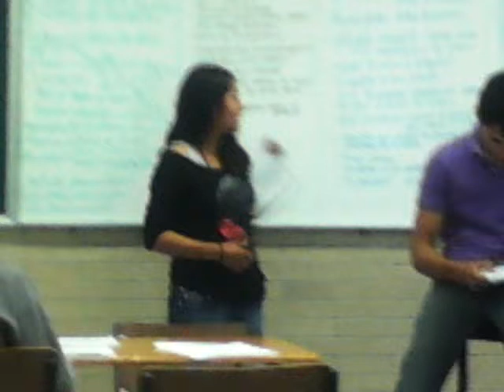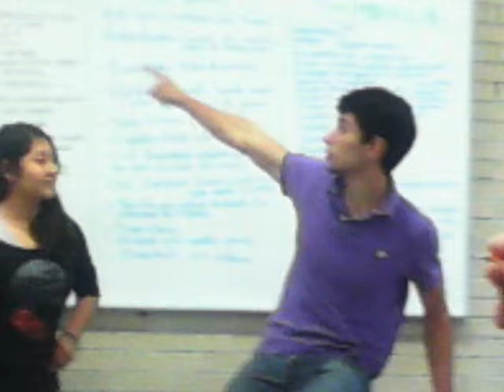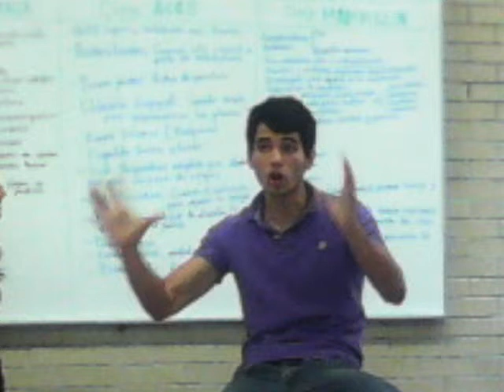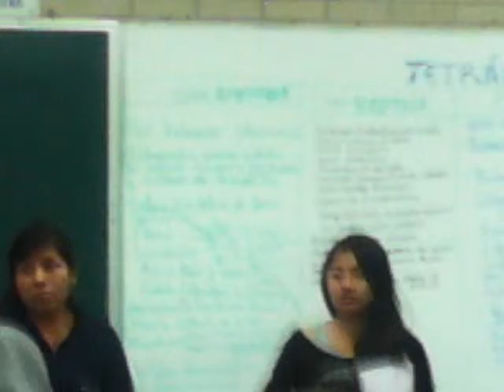exposicion en biologia animal chapingo 1 3ro 15 2014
Fue una breve exposición sobre tetrapodos por mi compañero vargas .